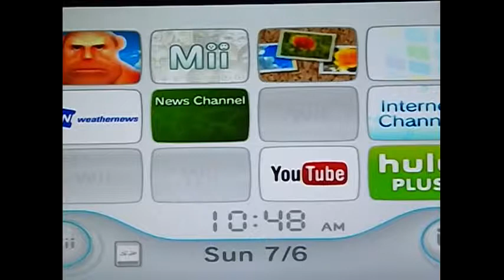Whoever Made This is a Genius! - Boot Camp Academy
JOIN THE BIONIC ARMY!!! What's Up Guys, Bionic Here and Today I will go to Boot Camp and do push ups, cut potatoes, and more!
My Game Center ~ Double Death Killer